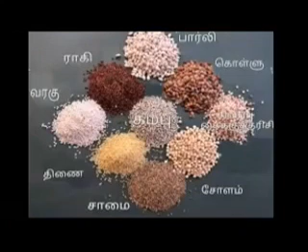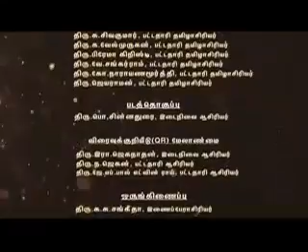9 Tamil New book l இரண்டாம் பருவம் | இயல் 3 | இராவண காவியம்ி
Video from Muthamil ICT Bhasi G you tube channel